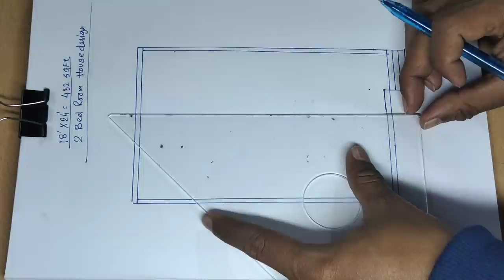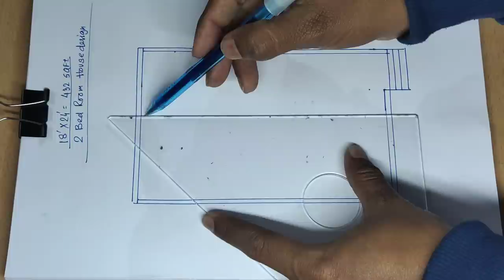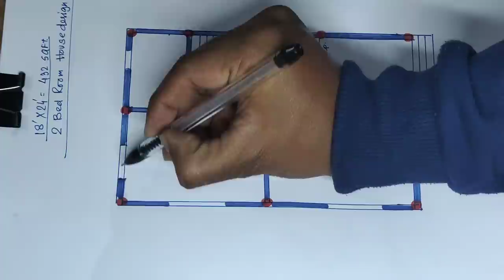18 x 24 small house design II 432 sqft ghar ka naksha II 2 bhk house plan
18 x 24 small house design
432 sqft ghar ka naksha
2 bhk house plan